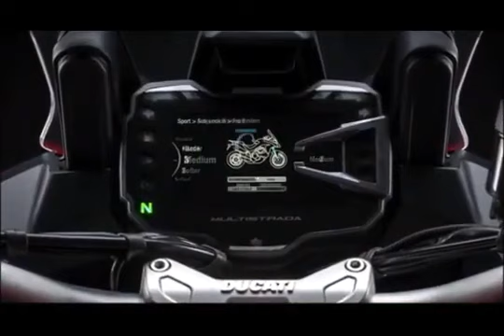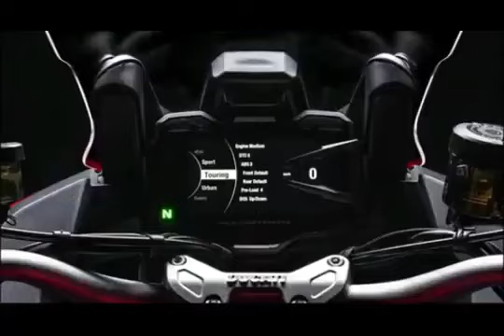NEW 2022 DUCATI MULTISTRADA V2